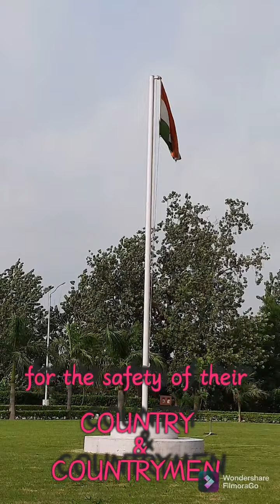Happy Independence Day II Celebration with Tricolor food challenge II zraa hatt ke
Hi guys.On Independence Day I have taken my first food challenge matching with colors of "OUR TIRANGA" which is purely dedicated to the "COVID WARRIORS".

Watch my YouTube channel "zraa hatt ke !!" In which I post videos related to Food, Fun, Vlogging, Health 👍👍👍 . . .